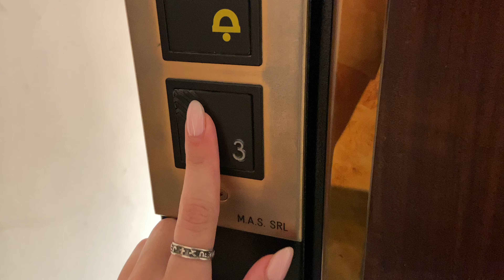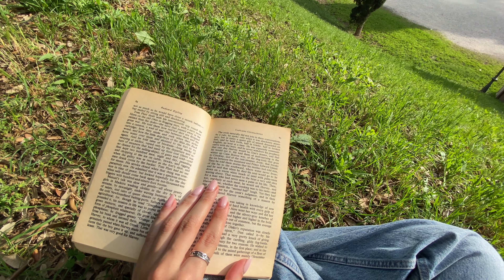my morning routine | simple living in Rome | productive & inspiring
Hi friends! Today I want to share with you My Morning Routine as I embrace the simple living in the beautiful city of Rome. My morning ritual starts with a walk from home to university every day while exploring this ancient city and appreciating the vibrant atmosphere of Rome that also gives me a sense of calm and mindfulness. Watch to explore the wonders of Rome, my productive morning routine and embrace the beauty of simple living together.

Xoxo
Ani

🏷️: morning routine, my morning routine, daily routine, daily routines, morning routine school, college morning routine, morning routine college, good morning routine, the morning routine, morning routine vlog, life in rome, daily life in rome, productive morning routine, productive day in my life, productive morning, morning walk, simple living, morning motivation, morning inspiration.